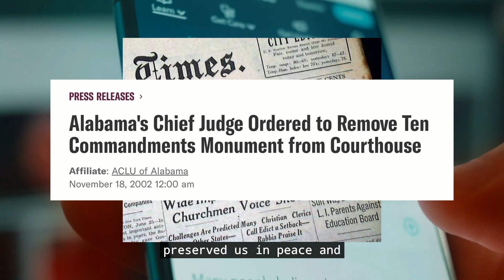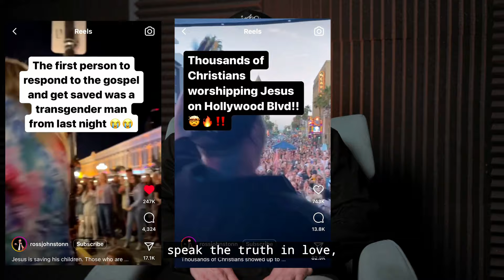CALL TO CAPITOLS!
GOD IS CALLING A MILLION WOMEN TO THE MALL!!
What would you do for the sake of a nation? We are gathering for the salvation of America.
🔥We will pray.
🔥We will take communion.
🔥We will stand and oppose evil.
We need revival!!
I'm honored to come alongside Lou Engle, see this vision fulfilled, and link up with feminine NOT feminist women.